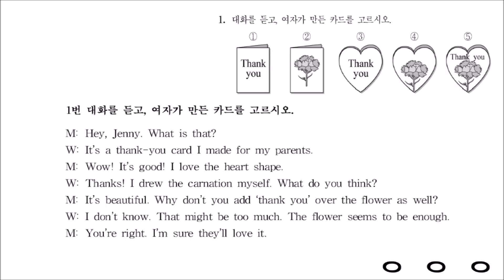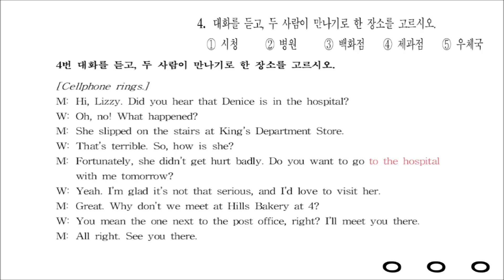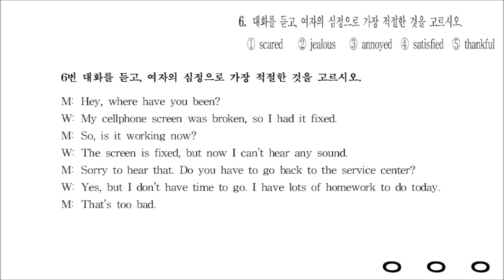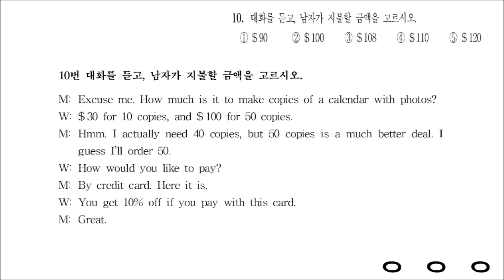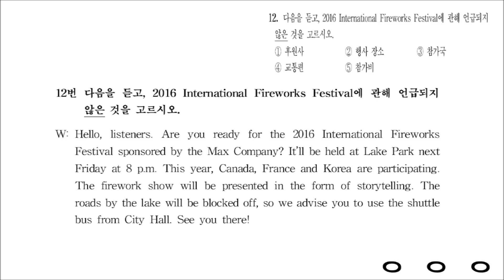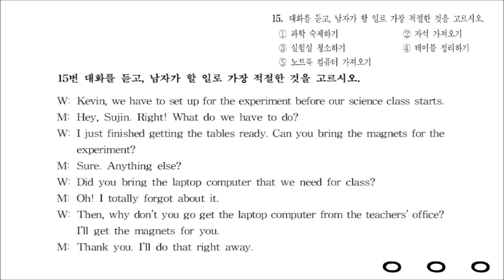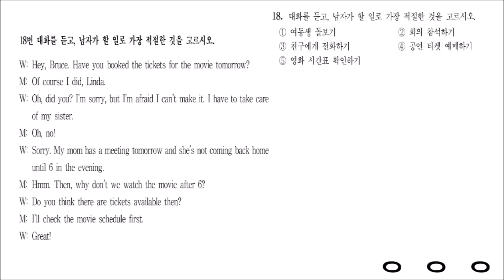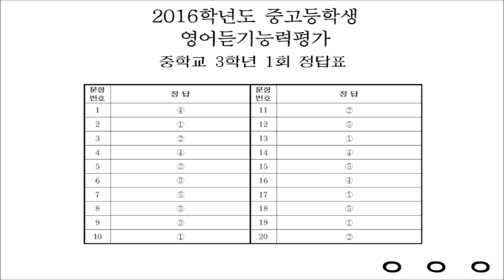2016학년도 제1회 영어듣기평가 중학교 3학년 대본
문제와 대본을 화면으로 보면서 풀 수 있습니다.